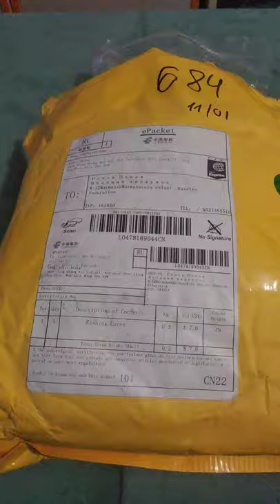"Перчики" для ловли трески из Китая